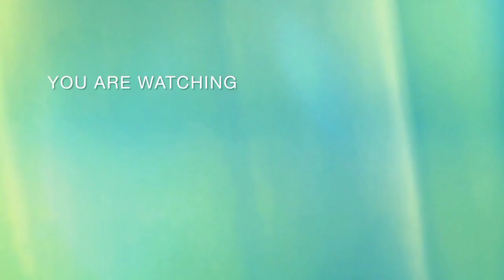Kipas Kotak Rare